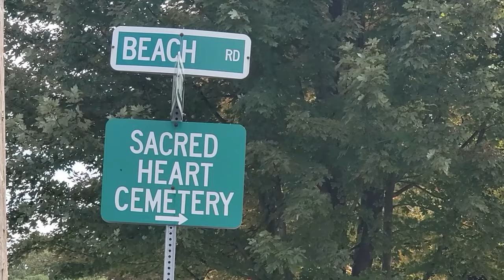Halloween Party Story 🎃 Remastered 2022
Are you ready for the funniest Halloween party story? From my hilarious costume fails to this stupid funny night! Tune in for epic laughs, unexpected twists, and a party that went from fun to freaky in no time! 👻 Perfect for Halloween lovers, party planners, and anyone needing a good laugh. Don’t miss this spooky storytime!
Join me as I spill the spooky tea on one unforgettable Halloween party that took a wild and unexpected turn! From epic costume fails to haunted surprises, this story will have you laughing out loud (and maybe double-checking your party plans!). Tune in for all the fun, laughs, and spooky chaos! 🕸️💀
Funny Halloween Party Story
Intro:0:00
 0:50 Picking A Pumpkin Friend
1:20 MidnightCandy